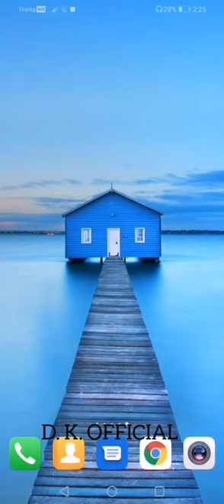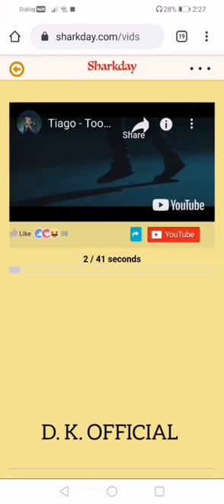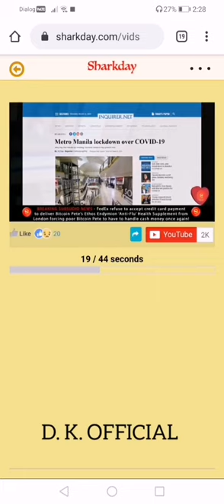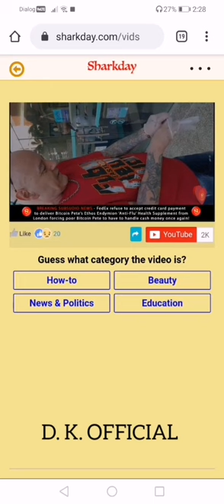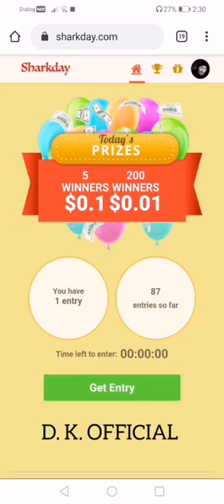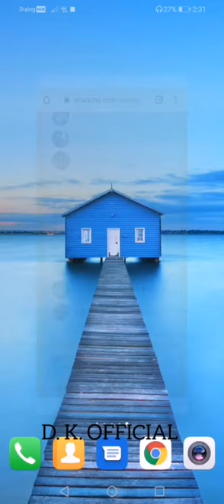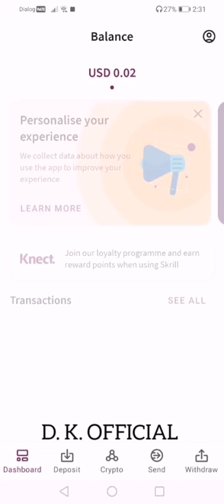How to Deposite in Skrill Without MasterCard/VisaCard 2020 | Skrill Sinhala